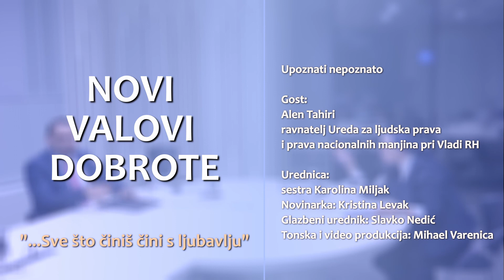Novi valovi dobrote - 29.10.2020.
Tema:
Upoznati nepoznato

Gost:
Alen Tahiri,
ravnatelj Ureda za ljudska prava i prava nacionalnih manjina pri Vladi RH

Urednica:
sestra Karolina Miljak